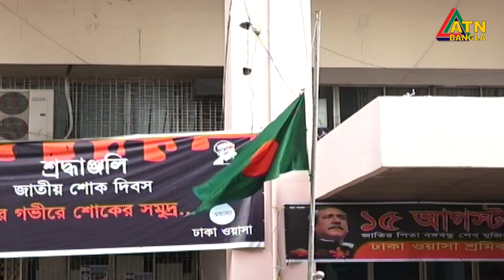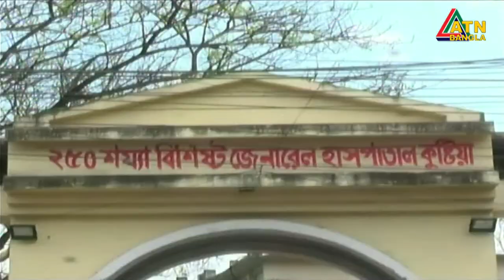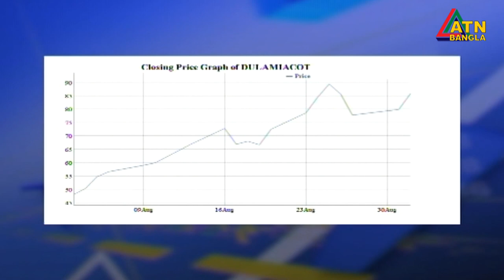এটিএন বাংলা সকাল ১১ টার সংবাদ । 02.09.2020 | ATN Bangla 11 am News